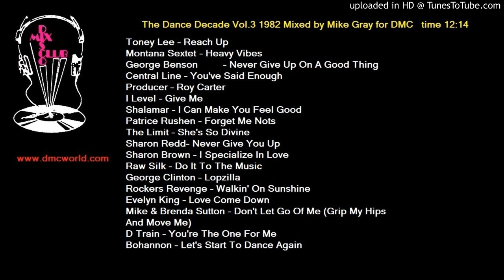The Dance Decade Vol.3 1982 (DMC Mixed By Mike Gray)